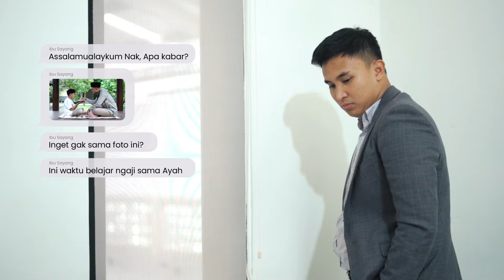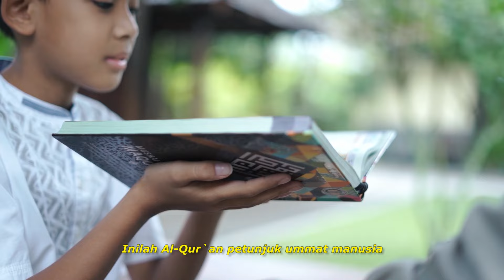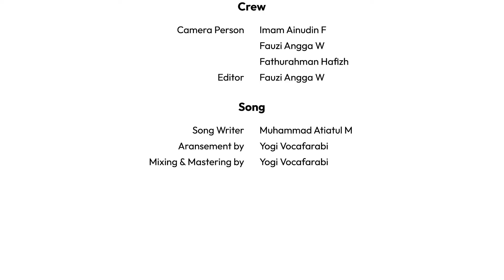Untuk Hidup Bahagia - Fathur x Vocafarabi | Official Video | Acapella Nasheed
▶ untuk mendukung produksi konten2 syiar Vocafarabi dengan cara berdonasi di sini
Title: Untuk Hidup Bahagia
Producer: M Atiatul & Vocafarabi
Composer: M Atiatul Muqtadir
Lyric: M Atiatul Muqtadir
Acapella Producer/Arranger: Yogia Mulyagara
Recordings: Muslim Records
Agregator : Musik Positif

Lirik :
Tenang jiwa ini saat mendengarnya
Senang lisan ini saat membacanya
Bergetar di hati saat kuselami
Kata demi kata penuh makna

Hidup bersamanya pasti kan bahagia
Yang dekat dengannya, Allah kan muliakannya
Inilah Al Quran petunjuk umat manusia
Tuk dapatkan rahmat dan ridhoNyaa

Reff:
Menuntun kita pada ketaatan
Menjadi cahaya petunjuk kehidupan
Semua persoalan kan temukan jawaban
Pada kitab penuh kemuliaan.

Pada kitab suci Al Quran
Ayo kita baca dan amalkan

Vocafarabi Acapella
Available Now for original songs
Vocafarabi
Nasyid
Nasyid Acapella
Nasyid Indonesia
Nasyid Malaysia
Nasyid Brunei Darussalam
Nasyid Jakarta
Nasyid Bogor
Nasyid Depok
Nasyid Tangerang
Nasyid Bekasi
Nasyid Banten
Nasyid Purwakarta
Nasyid Bandung
Nasyid Cimahi
Nasyid Cianjur
Nasyid Kuningan
Nasyid Cirebon
Nasyid Karawang
Nasyid Semarang
Nasyid Yogya
Nasyid Surabaya
Nasyid Solo
Nasyid Sukabumi
Nasyid Garut
Nasyid Tasik
Nasyid Lampung
Nasyid Riau
Nasyid Medan
Nasyid Makassar
Nasyid Bangka
Nasyid Sumatra
Nasyid Aceh
Nasyid Batam
Nasyid Kalimantan
Nasyid Sulawesi
Nasyid Pernikahan
Nasyid Wedding
Acapella Nasheed
Vocals Only Nasheed
Maher Zain
Nasyid Sholawat